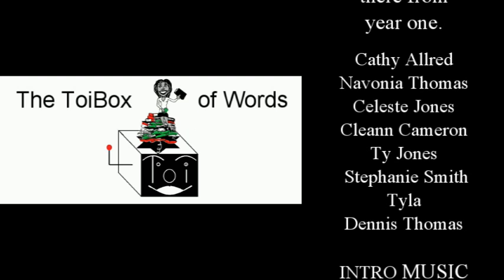03-22 Goodreads Challenge Wrap-Up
I had a great reading month in April and feel good about recording this video in a timely manner.
Title: Oracle of Ghosts
Title: Psycho Hose Beast From Outer Space (Gale Harbour, #1)